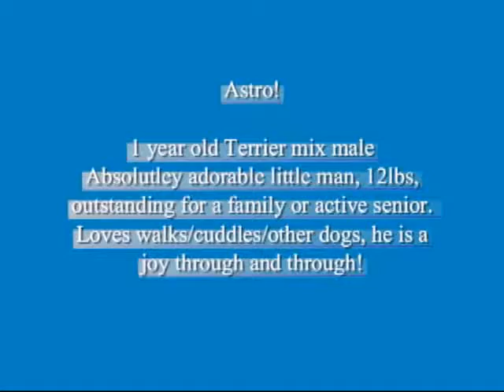The Dog Spot Rescue "Astro!" Adpoted!